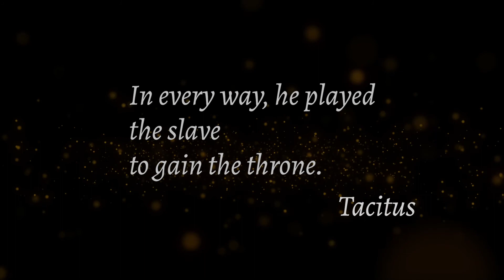The Histories by Tacitus - Book One Part Five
Book One, Part Five - Otho on the Throne, Dramatis Personae

The Histories is a Roman historical chronicle by Tacitus. Written c. 100–110, it covers c. 69–96, a period which includes the bloody Year of Four Emperors (Galba, Otho, Vitellius, and Vespasian) following the downfall of Nero. The work also covers the period between the rise of the Flavian Dynasty under Vespasian and the death of Domitian.

Tacitus, The Histories